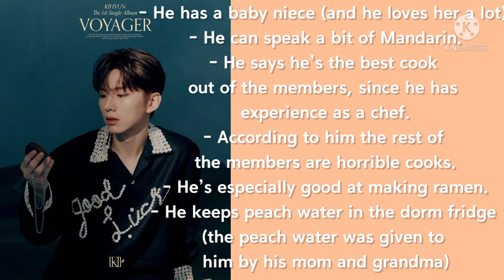Get To Know Kihyun Member Of MONSTA X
Get To Know Me:

Birth Name: Yeo Jia Yee
Real Chinese Name: Yang Jia Yi (杨佳溢)
Former Real Chinese Name: Yang Jia Yu (杨家玉)
Birthday: November 29, 2009
Blood Type: A
Height: -
Age: 12